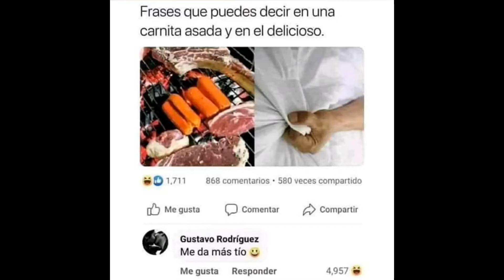Cocinando un desastre #21 | Fails en cocina 🔥 Balché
Tabla de consumo (porción individual):

0.01% Habilidades en cocina
15% F en el chat por la comida
40% Pena ajena
14.99% Neuronas de dudosa procedencia
18% Memes pasteurizados
12% Irreverente
0% Clickbait

Bajo en calorías y entretenimiento saturado (consulta a tu módem).

HAZ DEPORTE 30 MINUTOS AL DÍA